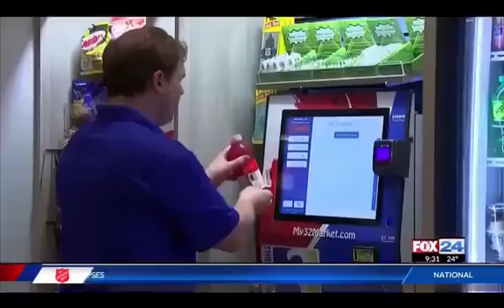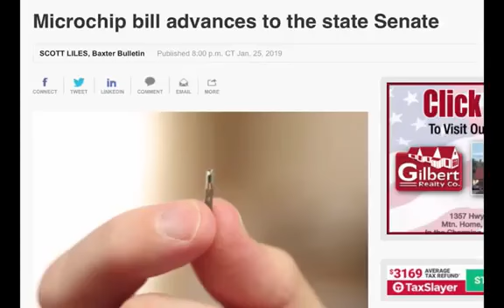MARK OF THE BEAST MICROCHIPPING OFFICIALLY BECOMES ONE STEP CLOSER TO BECOMING A LAWGMSShieldOfFait